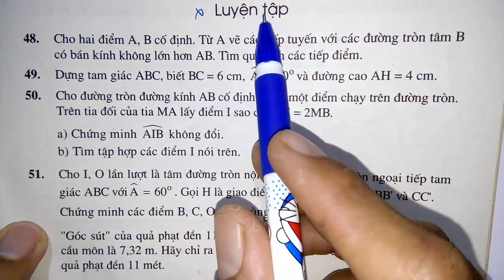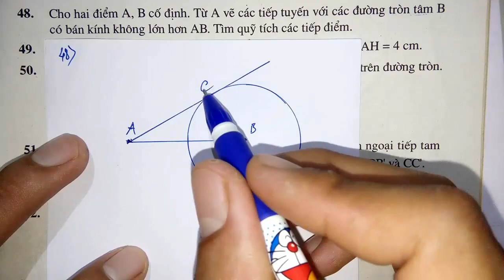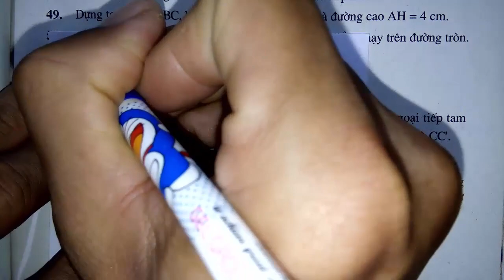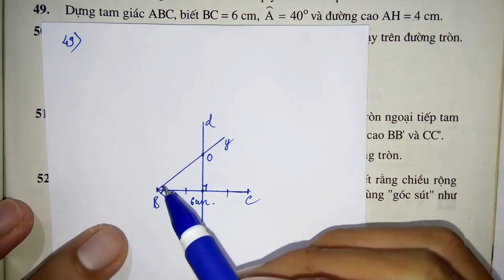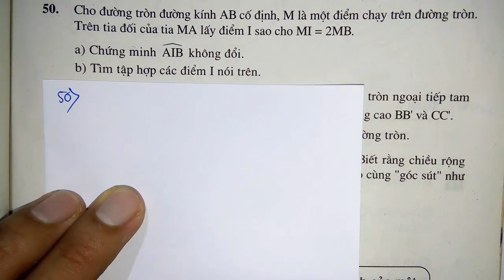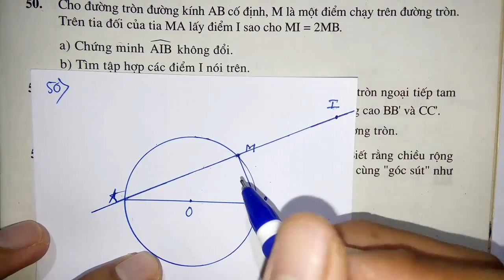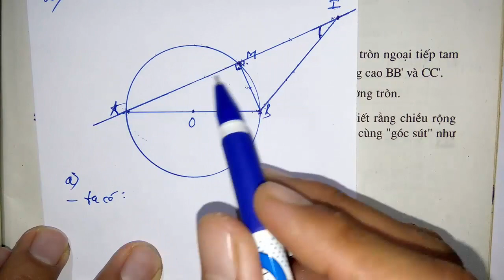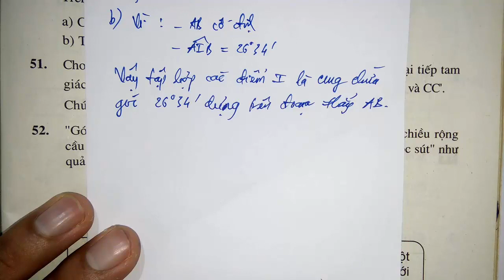Toán học lớp 9 - Bài 6 - Cung chứa góc - Tiết 4